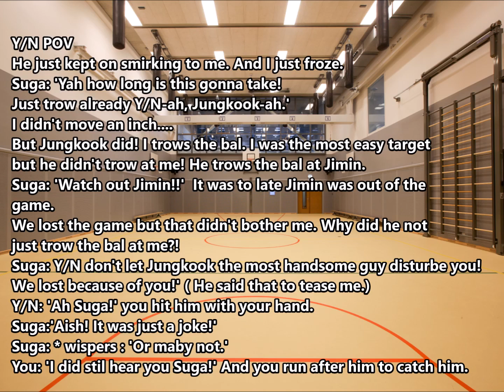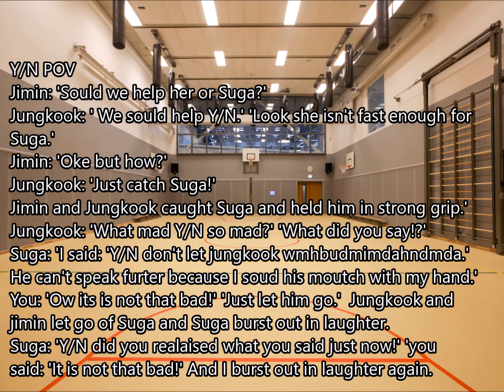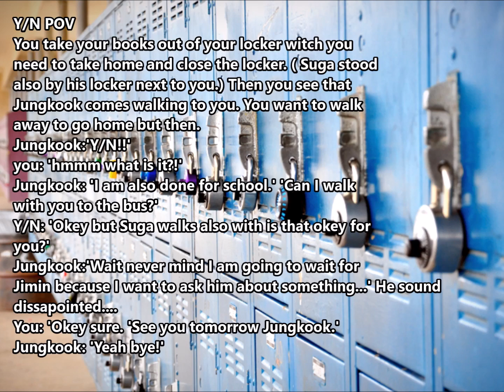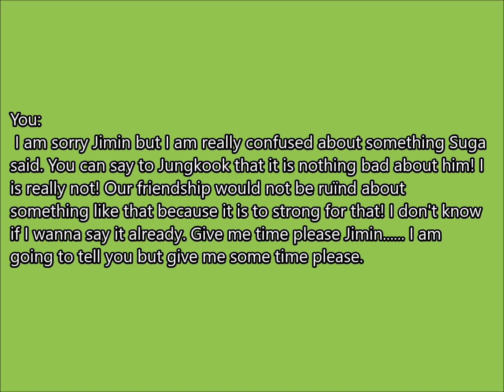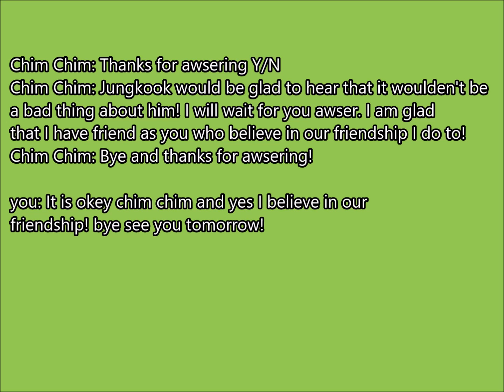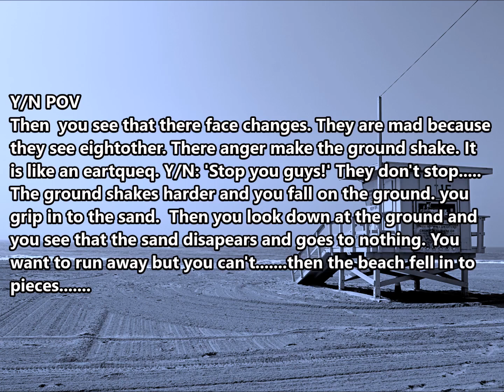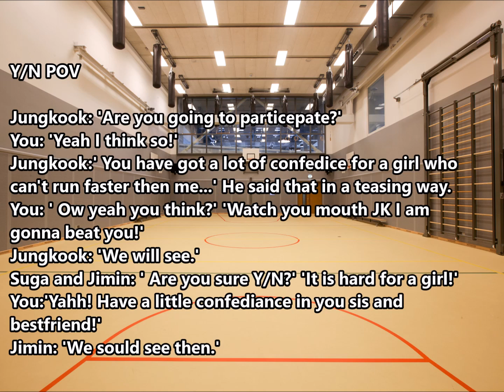Jungkook ff love me, please ep 3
Hey guys!! Here is episode 3. I hope you guys like it! I am soo thankfull for your support! Thanks!